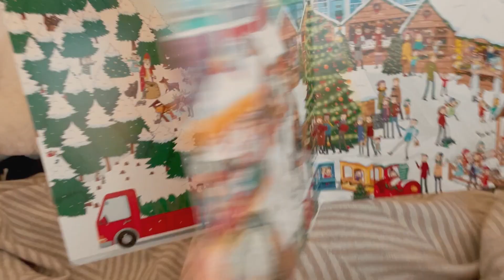VLOG 191 Strafanzeige und Haussanierung I Weihnachtsbaum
Hauptkameras: Canon EOS RP, iPhone 11 Pro, DJI Osmo Action
Objektive: Canon EF 35 mm IS